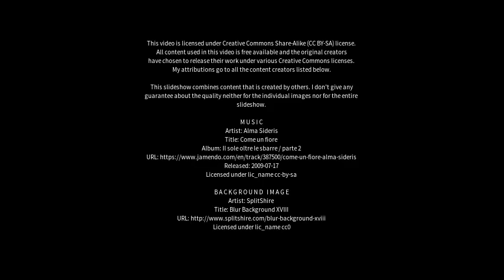Best places to visit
Best places to visit - Rong’an (China) Best places to visit - Slideshows from all over the world - City trips, nature pictures, etc.